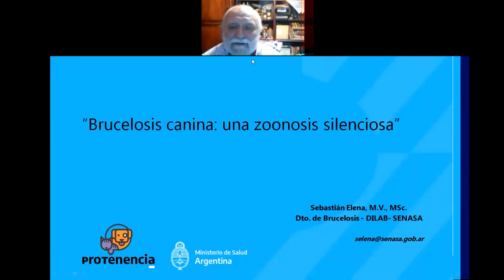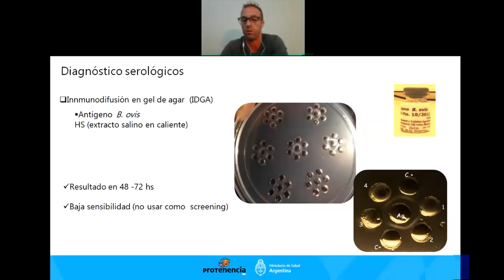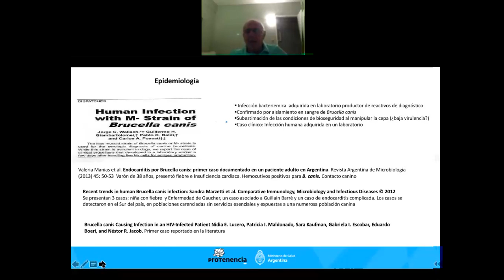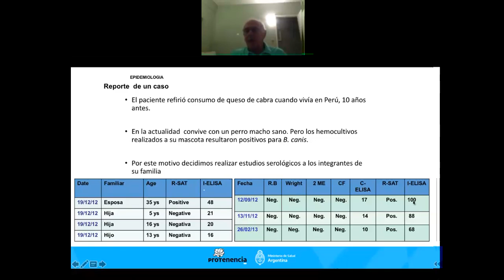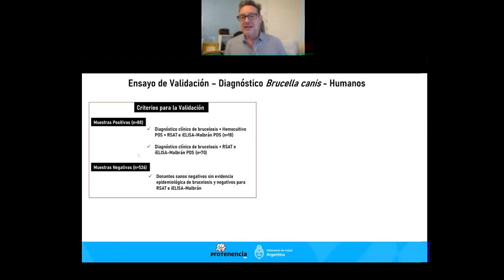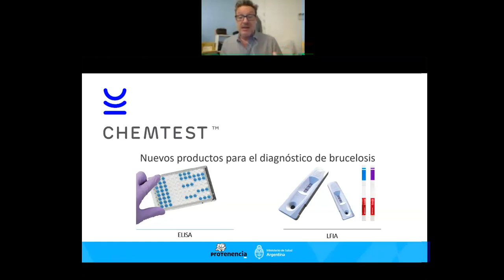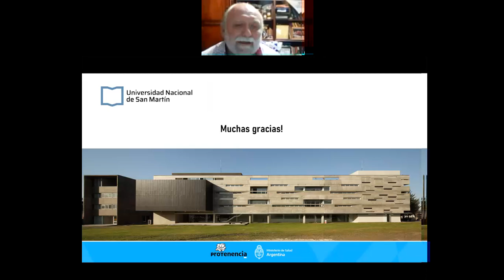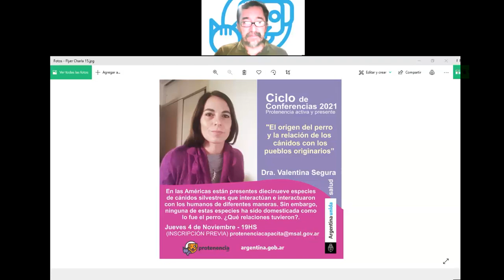"Brucelosis canina :una zoonosis silenciosa"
Ciclo Protenencia activa y presente 2021.

Disertantes: Dres. Diego Comerci, Jorge Wallach y Sebastián Elena

Fecha:21/10/2021